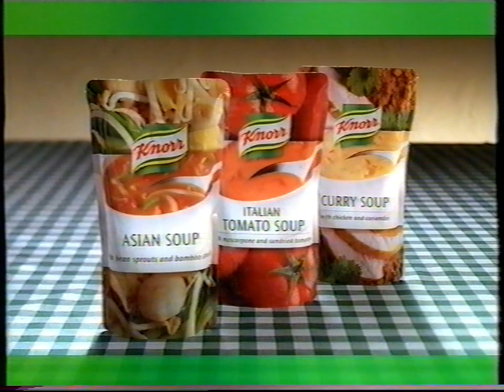Nelonen Mainoskatko Lokakuu 2006 1/3